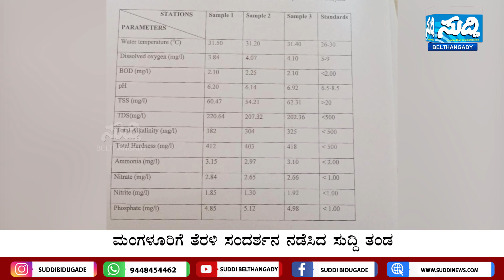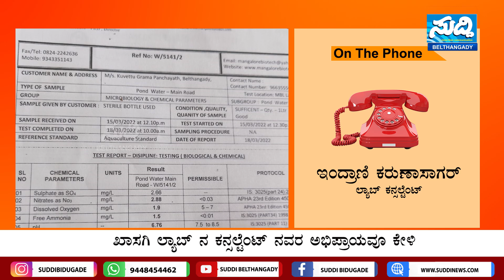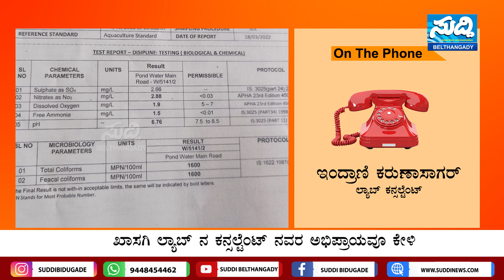ಗುರುವಾಯನಕೆರೆಗೆ ವಿ*ಷ ಪ್ರಾಶನ ಆಗಿಲ್ಲ|ಪರೀಕ್ಷೆ ನಡೆಸಿದ ಮೀನುಗಾರಿಕಾ ಕಾಲೇಜಿನವರ Exclusive Interview